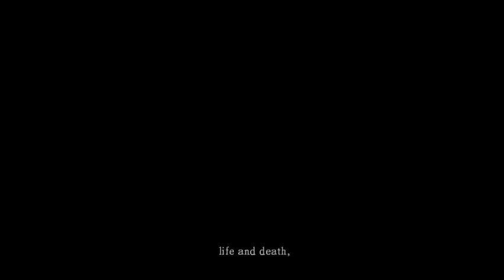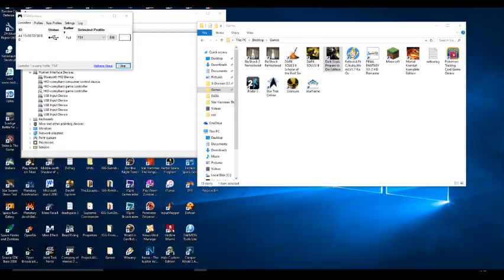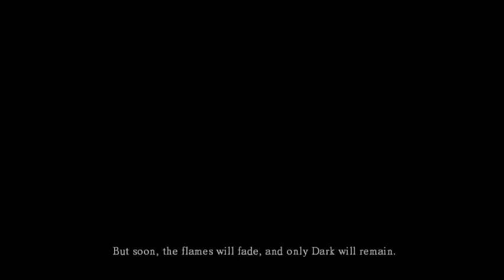Dark Souls Game Play Part 1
Dark Souls Game Play Walkthrough P1